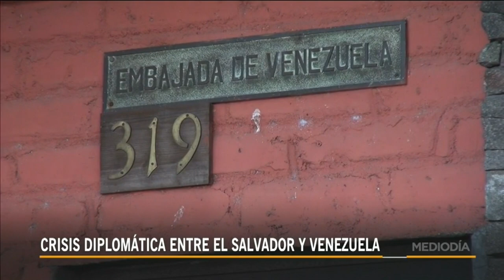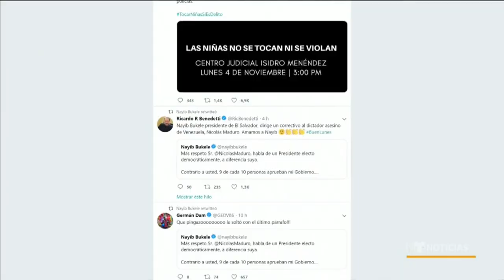El Salvador y Venezuela, en crisis tras la pelea de Bukele y Maduro | Noticias Telemundo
Video oficial de Noticias Telemundo. Ambos países han expulsado a sus embajadores por el intercambio de mensajes entre sus presidentes, Nicolás Maduro y Nayib Bukele. Esto después de que Bukele retirara su apoyo al mandatario venezolano y lo ofreciera al presidente encargado, Juan Guaidó.